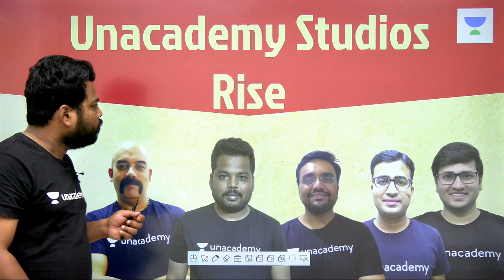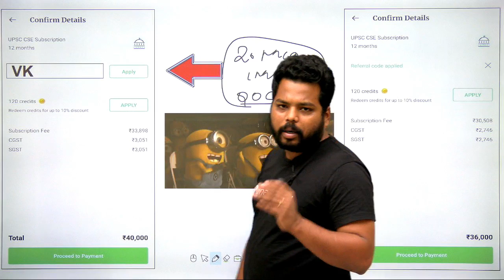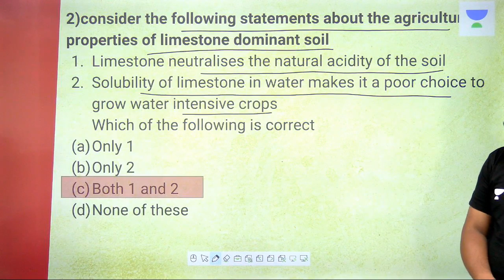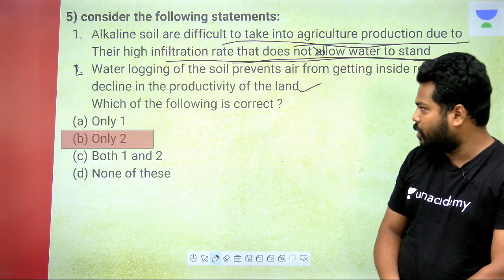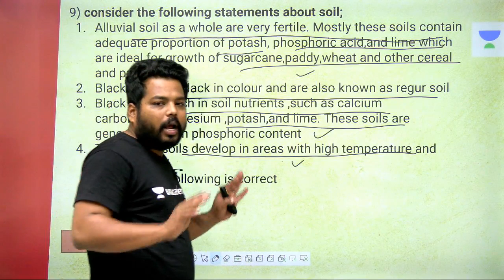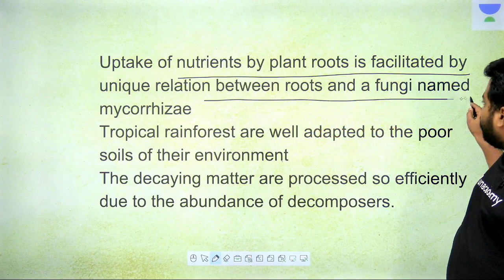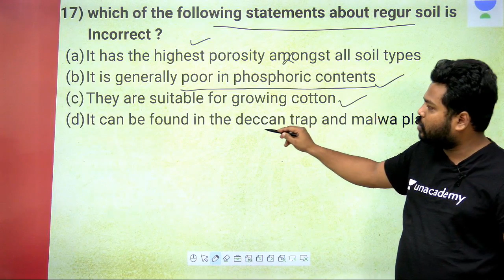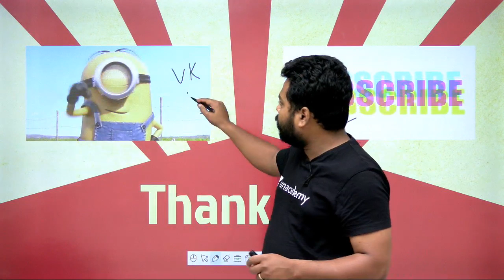L46: Mastering Geography Through MCQ's | UPSC CSE/IAS 2020 | Vijay Kumar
Vijay Kumar and more top educators are teaching live on Unacademy Plus.

This lesson starts with a discussion on Learning Geography Through MCQ's Part 46 by Vijay Kumar. It is very important for the UPSC CSE/IAS 2020 preparation.

Unacademy Plus Subscription Benefits:

1. Learn from your favourite teacher
2. Dedicated DOUBT sessions
3. One Subscription, Unlimited Access
4. Real time interaction with Teachers
5. You can ask doubts in live class
6. Limited students
7. Download the videos & watch offline